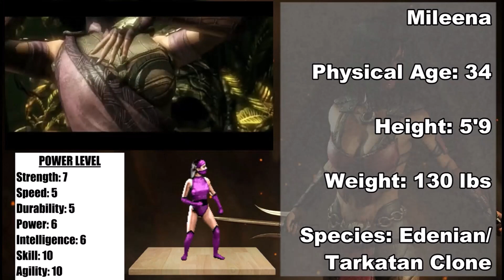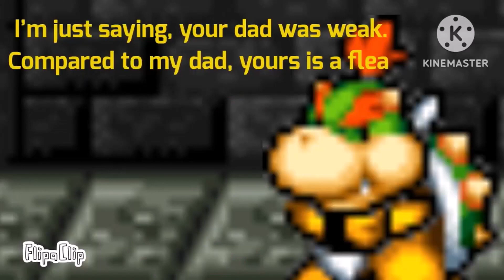Bowser junior vs Mileena Review